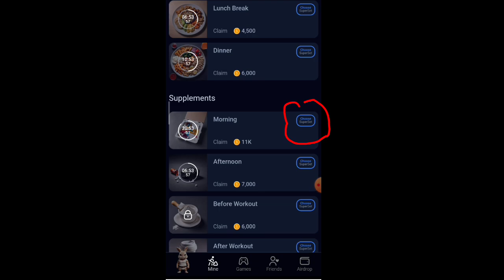Rocky Rabbit Daily Combo Today | Rocky Rabbit Daily Combo Today 17 September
Links